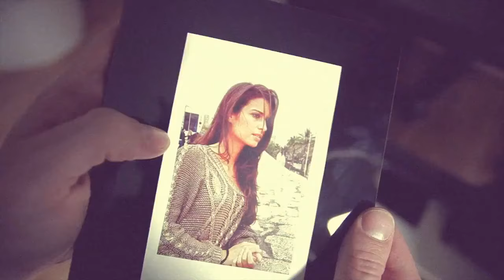Matinée Amnesia Ibiza 2012 [Official Video//You´ve got to love it]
THIS VIDEO WAS NOT UPLOAD TO COMMERCIAL PURPOSE, JUST ENJOY